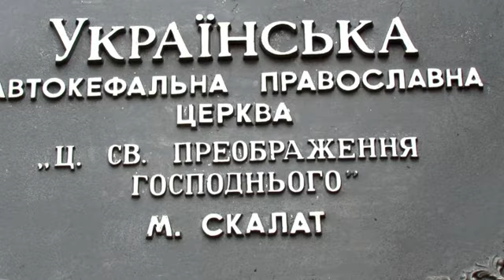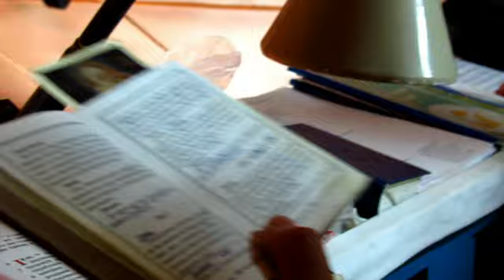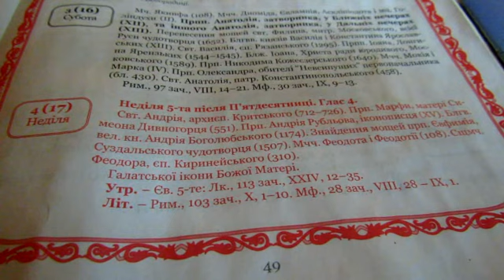Mироточива ікона Амфілохія в Скалаті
15 липня 2012р.